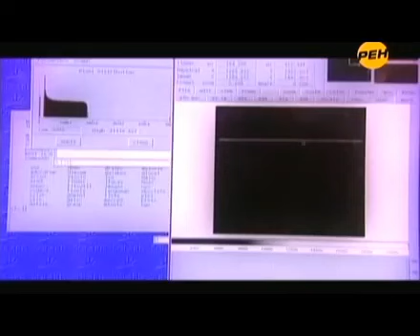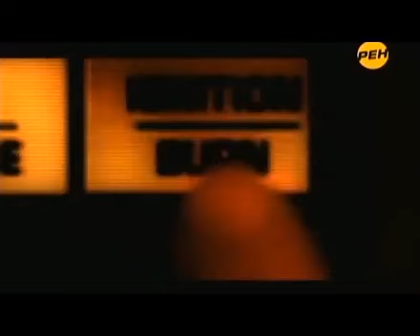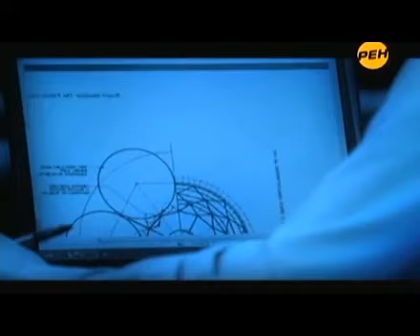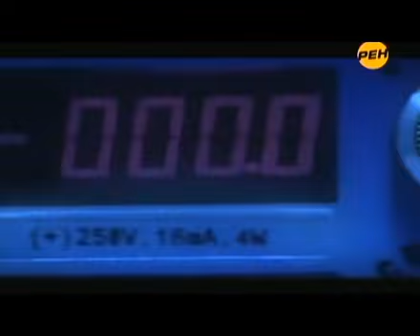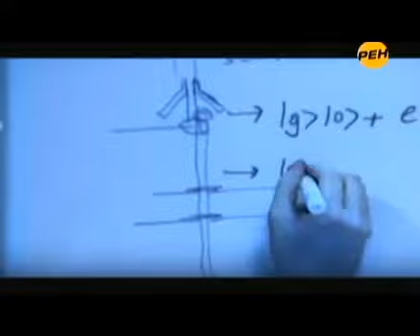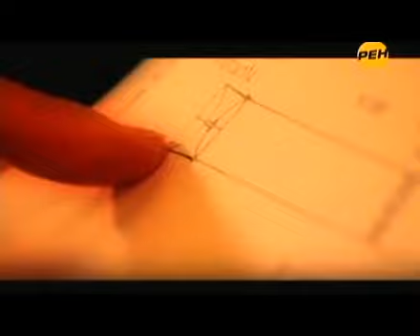День космических историй. По млечному пути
сайт о непознанном и необъяснимом (наука, тайны мира, загадки, легенды).
- группа о Непознанном и Необъяснимом